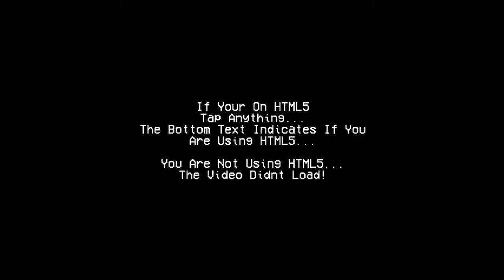Friday Night Funkin - Vs Nonsense Bad Accuracy Or Below 75% Gameplay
Alright, Today’s Video Is Friday Night Funkin Vs Nonsense Mod With Bad Accuracy. So This Is What It Looks Like When You Have Bad Accuracy Or Below 75% Hope You Enjoy